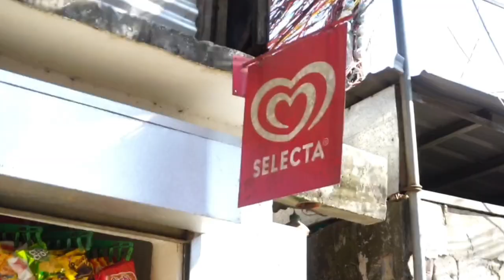El Delubyo - Legit na Lokal (Official Music Video)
$hot by @moneymakingmoi

Special thank to Game Co. & Deym Cap